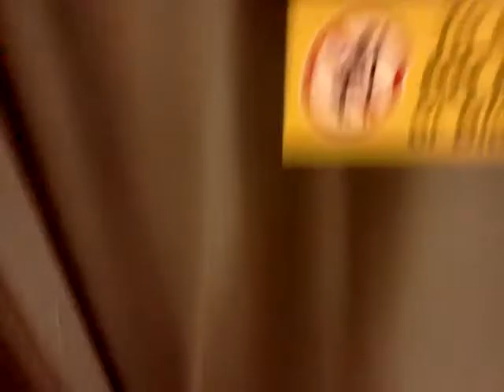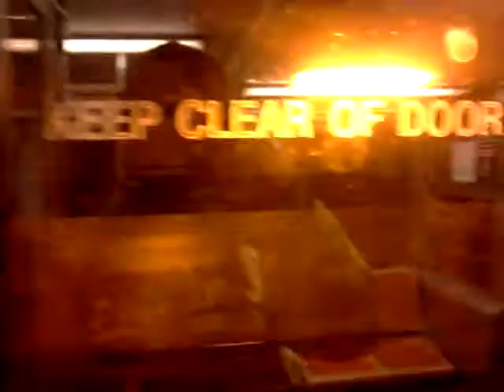Broad street line express train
This train makes express stops expect north Philadelphia the broad street ridge spur stops at north Philadelphia